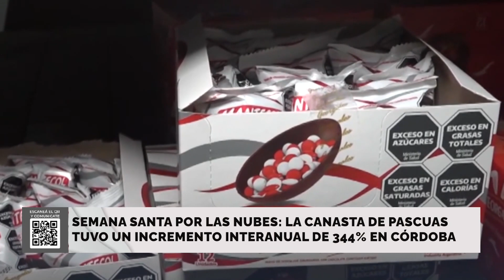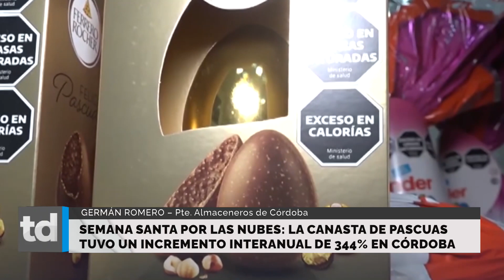Semana santa por las nubes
La canasta de pascuas tuvo un incremento interanual de 344% en Córdoba

Dialogamos con Germán Romero - Presidente de Almaceneros de Córdoba